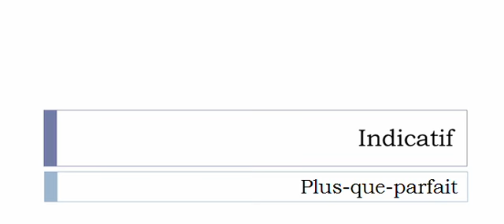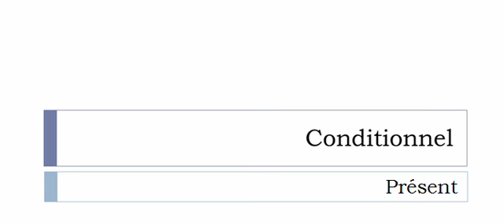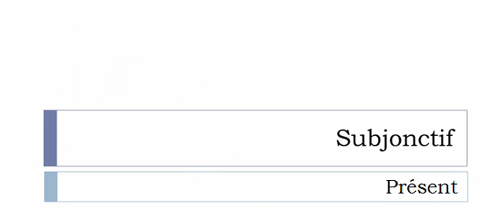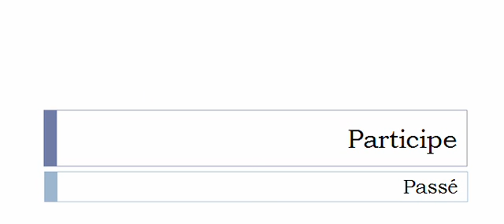الفعل الفرنسية = Serpenter